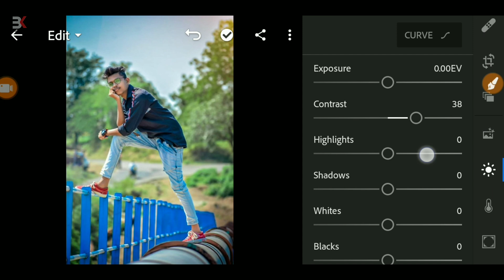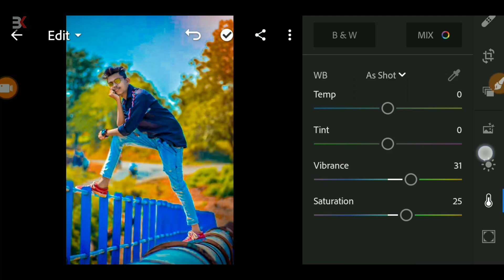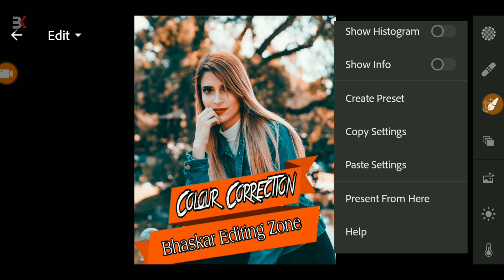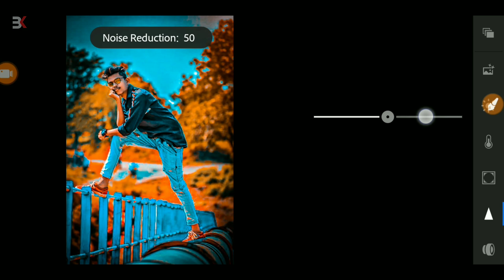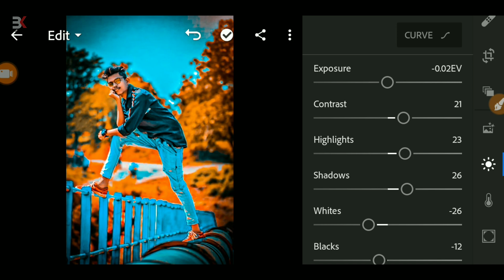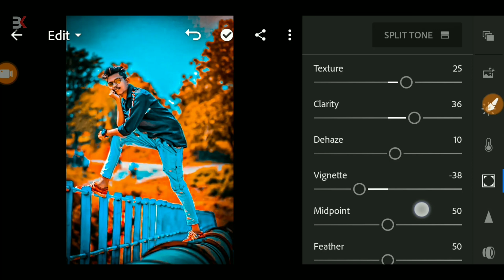CB Editing Tutorial New Tricks 1 Click Me in Lightroom preset 2020 Bk Editz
▶Background and PNG Lr Preset  Download

▶( Music Credit )

1.Lightroom Background Colour Edit
lightroom background
picsart colour
picsart how to edit
Lightroom CC Mobile Retouch Editing Tutorial
2.Lightroom CC Tips And Tricks
3.Retouch Editing Tutorial In Lightroom CC
4.Photo Colour Adjust In Lightroom CC
5.Fire Effects In Lightroom CCCB Editing Tutorial New Tricks 1 Click Me in Lightroom preset 2020 Bk Editz